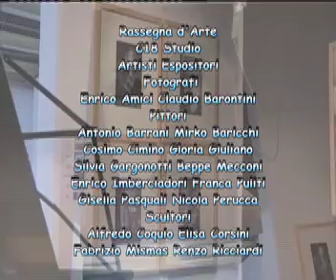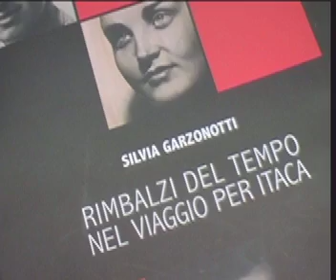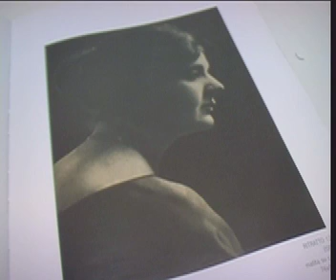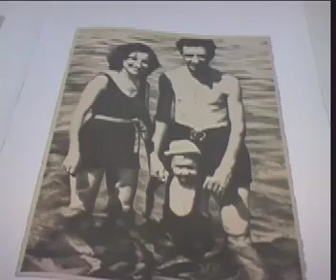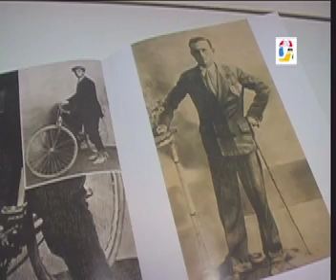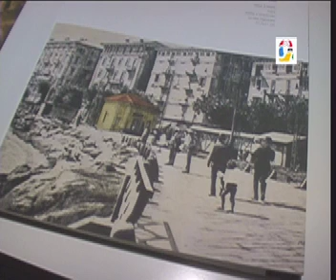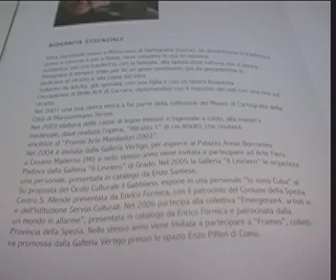290 Mostra d'Arte di Silvia Garzonotti Gennaio 2012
Apertura di una opportunità di esporre in studio privato arte propria senza scopo di lucro, ma, solo espressione artistica a disposizione del visitatore del settore o semplice appassionato di arte.
L'arte ci è compagna nella vita e come tale deve essere apprezzata, qualunque sia e cosa rappresenti, è sempre arte.
Armando